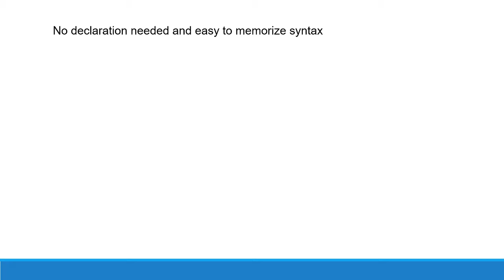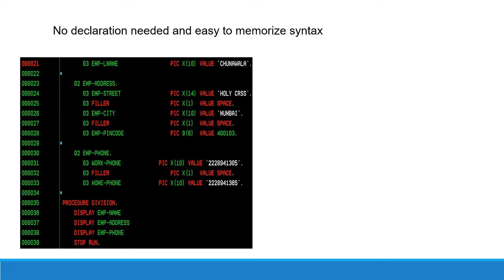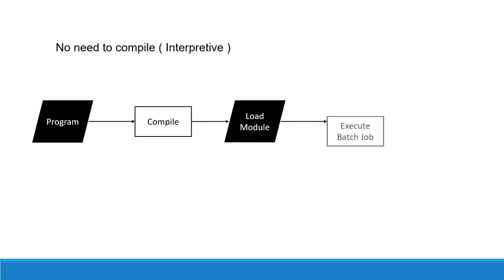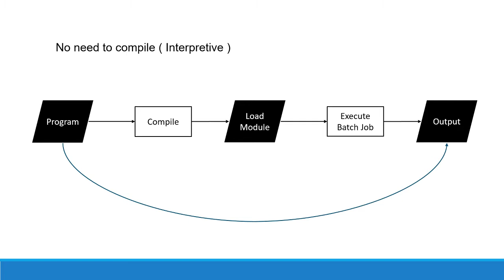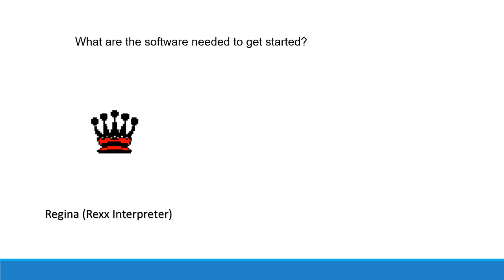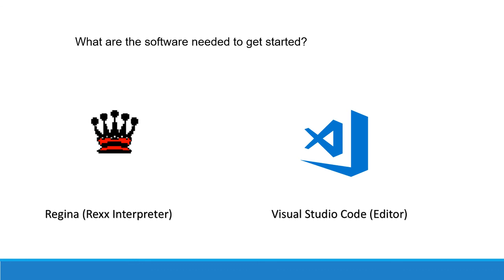Rexx Hands On - Video - 0 - Introduction to REXX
This video is an introduction to Rexx language.